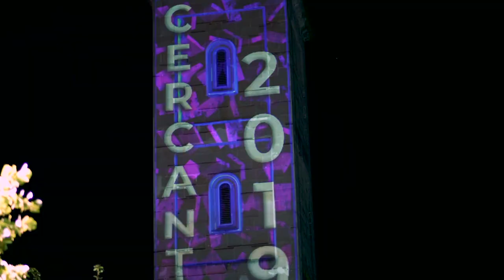CERCANTI 2019 - Architectural 3D Mapping - San Benedetto Val Di Sambro